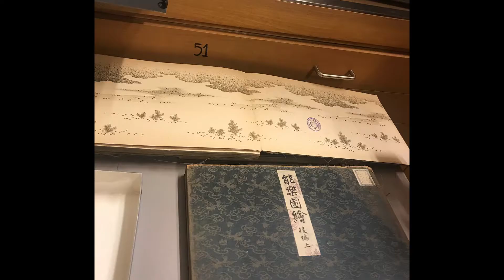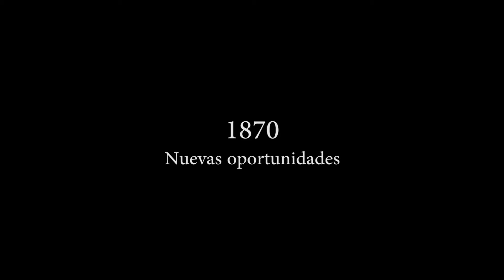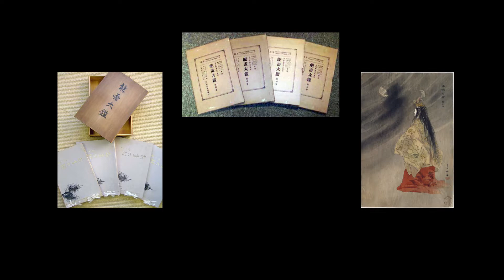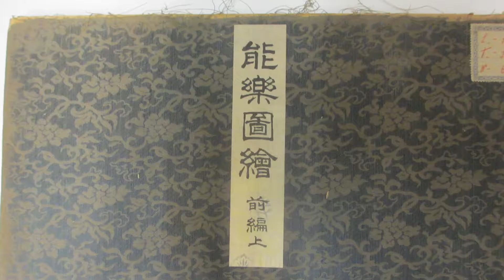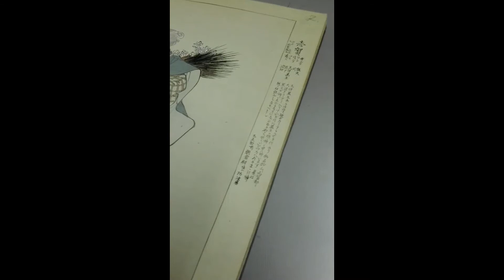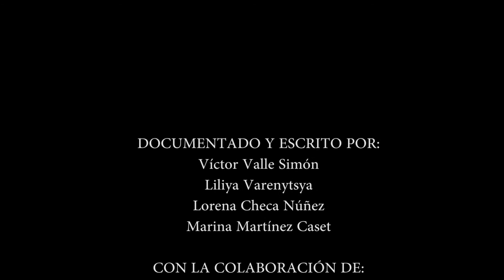Tsukioka Kogyo y las huellas del Noh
Microrrelato realizado por Lorena Checa Núñez, Marina Martínez Caset, Liliya Varenytsya
y Víctor Valle Simón